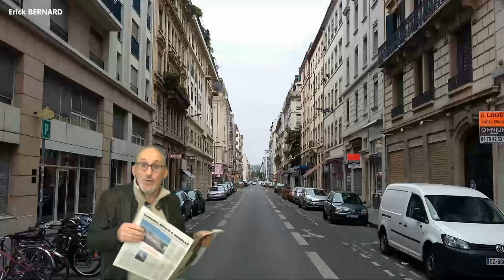Dégoûté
Fait divers insolite. J't'explique.

Merci d'avance  ;-)